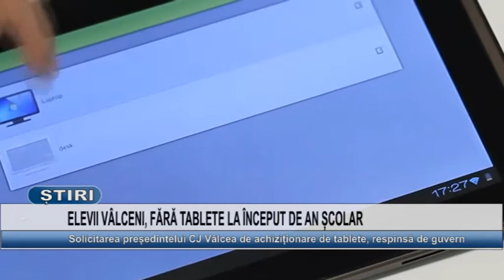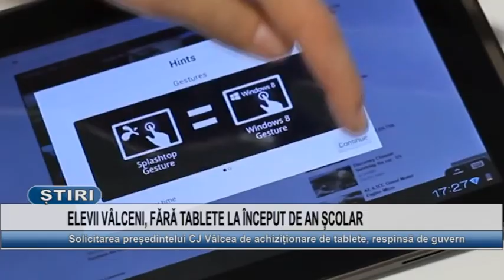ELEVII VALCENI, FARA TABLETE LA INCEPUT DE AN SCOLAR